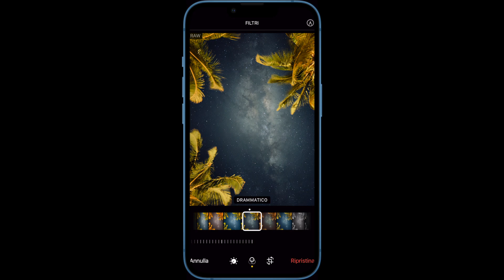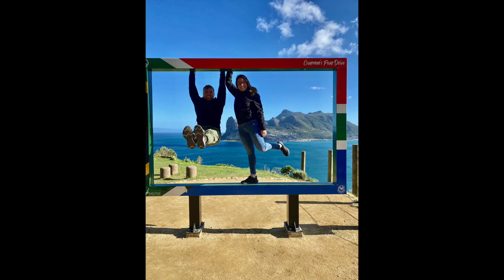La mia migliore foto scattata con iPhone: ecco la via lattea!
Ho scattato la mia migliore foto con iPhone: sono riuscito a riprendere la via lattea... ma vi mostro anche altre meraviglie.

🎵 MUSICA 🎵
• Massimo Nicolosi

🎥 MONTAGGIO 🎥
• Armen Deghkhadirian